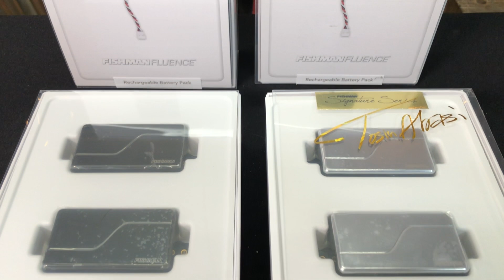Unboxing Guitar Parts & Tools for Christmas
Join me in this Christmas special where I unbox a lot of new Guitar Parts and Tools I ordered for the upcoming two guitar builds.

Get epic music for your content and support me and my channel at Epidemic-Sound using this link:

Do you like the tools I'm using and want to support me?

- Incra Protractor (Imperial)
- Incra Protractor (Metric)
- Triton TRA001 Router
- Triton MOF001 Router
- Bosch PBD40 Pillar Drill
- Alpen Forstner bits